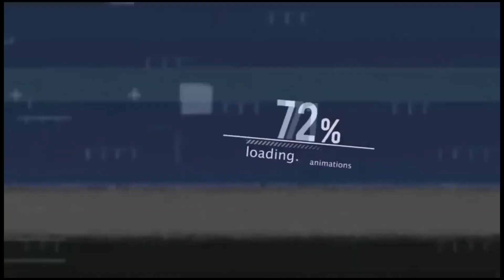সারি কাঠের অরজিনাল দরজা কিনুন / ২০ বছরের গ্যারান্টি / Excellent door Wholesale Price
Shop Address:
Excellent Door And Decor / এক্সিলেন্ট ডোর এন্ড ডেকোর
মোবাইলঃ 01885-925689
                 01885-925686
              (imo & WhatsApp)
Location : মোহাম্মদপুর, বসিলা ব্রিজ পাড় হয়ে, ঘাটারচর চৌরাস্তা, সিঙ্গার শোরুমের পাশে, ঢাকা

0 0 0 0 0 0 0